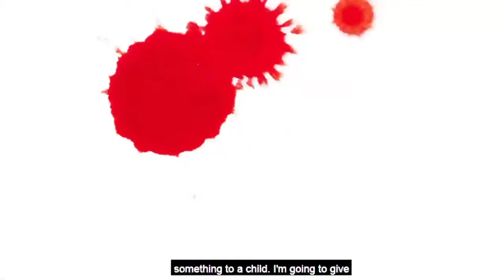“I never thought it would happen to me” said almost every family member before litigation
"I never thought it would happen to me" is a common sentiment preceding litigation, emphasizing the importance of estate planning. Seeking an estate planning attorney, individuals look for local expertise ("estate planning attorney near me"). These professionals handle legal aspects related to estates, wills, and trusts. Understanding estate planning basics and the role of a real estate lawyer is essential in safeguarding assets. Surrogate’s Court in NYC manages estate matters. Lawyers in court specialize in property law case studies, providing representation and counsel. The Law Office of Frank Bruno offers comprehensive services in real estate law, addressing clients' needs efficiently.